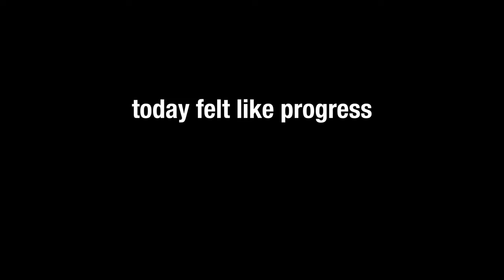ACL Recovery Vlog 009 | First Physio Appointment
ACL Vlog 009

8 Days Post ACL Operation and I was back at work, saw the physio for the first time and went to see some friends.

It was a nice milestone where I started to feel a tiny bit more normal.

MY GEAR:
🎥 Sony A6600
🔍 Sony 16-70mm F.4 Carl Zeiss Lens
🦅 DJI Phantom 4 Pro v2
🔦 Aputure Light Dome Mark ii
🎤 - Rode Video Mic Pro
🦵 - Neewer C Stand

WHO AM I:
I'm Josh, I love language, productivity, habits, politics (but I'll keep that to myself for now!) and cars. I'm 28, I live in the UK and I try to make 2 videos a week and try and make 1 of them informative.

I also have a car channel which I am currently offloading hundreds of small clips onto so that I can focus my bigger driving projects this year! The link to my car channel is below!

GET IN TOUCH:
If you’d like to talk, I’d love to hear from you. I'll try my best to respond quickly!